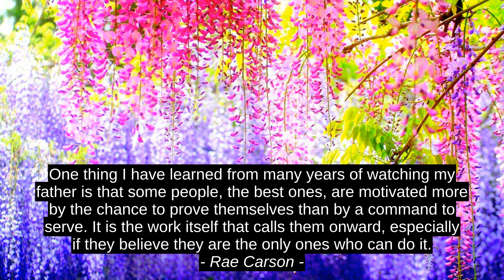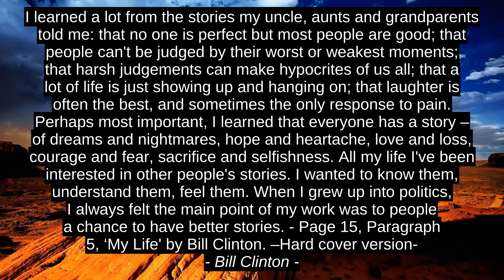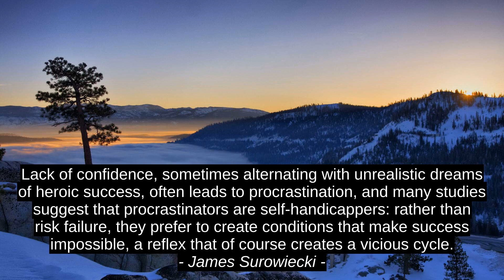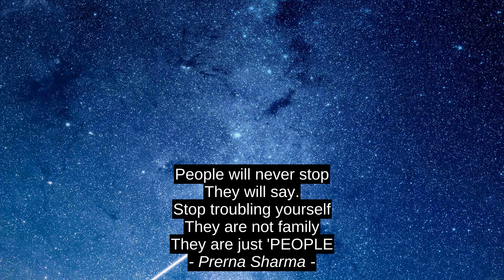Best Motivation Cites - Bill Watterson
Prerna Sharma, Michael Connelly, William Hazlitt, James Surowiecki, Christopher Hitchens, Bill Clinton, Lillian Hellman, Ian Wallace, Rae Carson, Bill Watterson, inspiration, quotes, citation, best, motivation, top, success